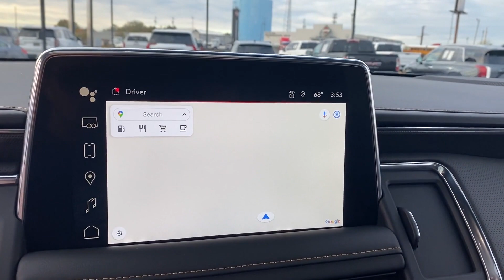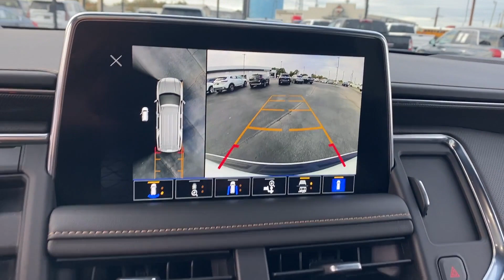2023 GMC Yukon AT4 Tuscaloosa AL, Northport AL, Columbus MS, Meridian MS, Hoover AL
Barkley Buick GMC is located at 3575 Skyland E Blvd, Tuscaloosa, AL 35405 and can be reached by phone via . We are your top choice when it comes to New and Pre-Owned Buick and GMC vehicles in Tuscaloosa AL, Northport AL, Columbus MS, Meridian MS, Hoover AL

2023 GMC Yukon AT4 1GKS2CKD9PR123472 Video

With our large Pre-Owned Inventory, we have the car, truck or SUV you’re looking for!

All our Pre-Owned vehicles must go through a strict evaluation and meet our premium manufacturing standards to earn the Certified title. You can find even more information on our Certified vehicles Inventory

Want to take a look at our current Pre-Owned Inventory Specials? Find a great model to take home at a special price here:

In the market for a brand new Buick or GMC?

Thank you for considering Barkley Buick GMC as your premier Alabama Buick GMC dealer. We look forward to helping you with all your Pre-Owned car needs and hope to see you soon!